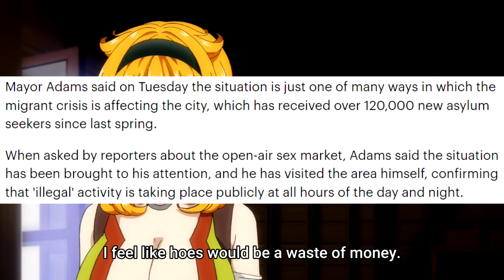Even With Other Options, Women CONTINUE the Oldest Profession!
I guess they find it more fun than being doctors, lawyers, or engineers!

Background from Isekai Meikyuu de Harem wo